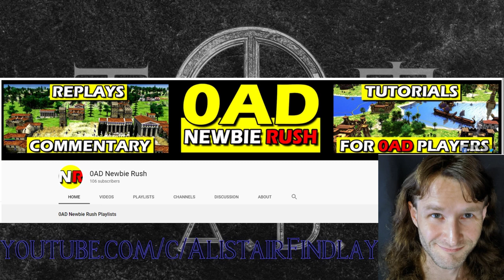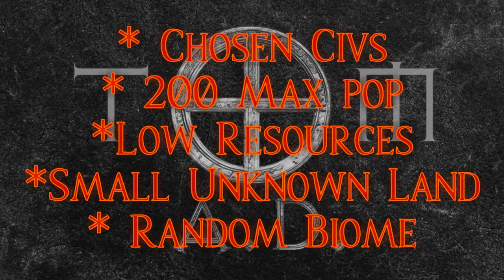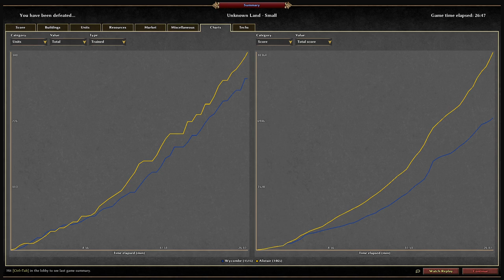0AD YT02 - Tom 0AD vs Alistair Findlay Match 2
Hi all,

Here is match two of the Tom 0AD vs Alistair Findlay YouTuber 1v1 challenge, where we'll see if I can overcome selecting the wrong faction for myself and map to beat Alistair's Ptolemies assault!

Head over to his channel to see the game form his perspective and to Newbie Rush to see an overview of the whole thing.